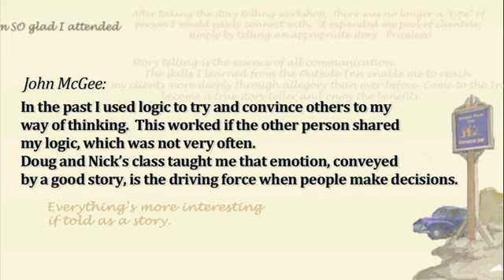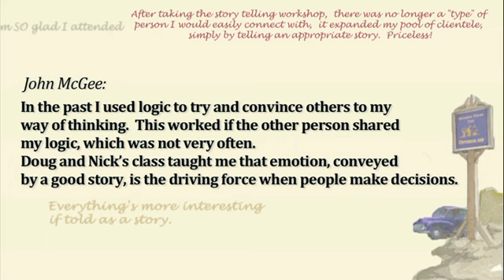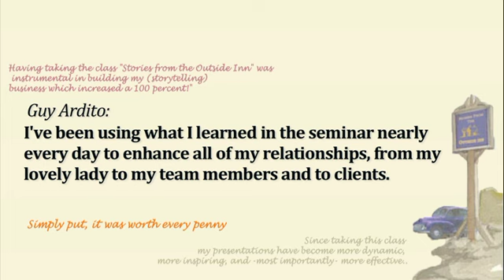Stories from the Outside Inn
Nick Kemp and Doug O'Brien describe their story telling class, Stories from the Outside Inn.